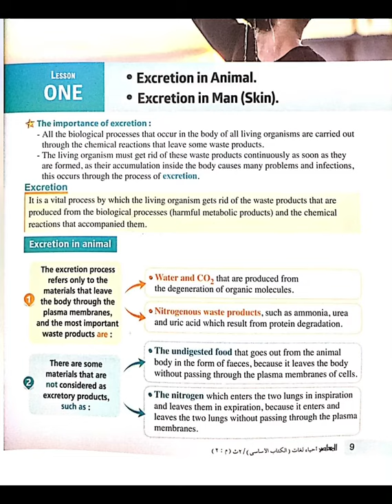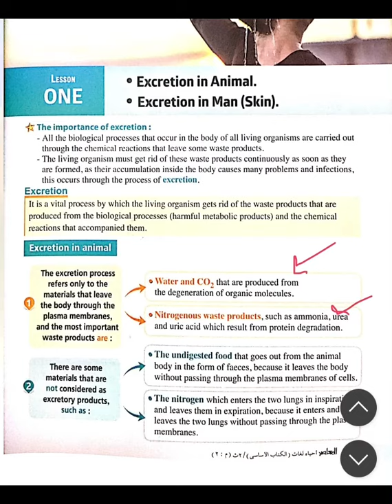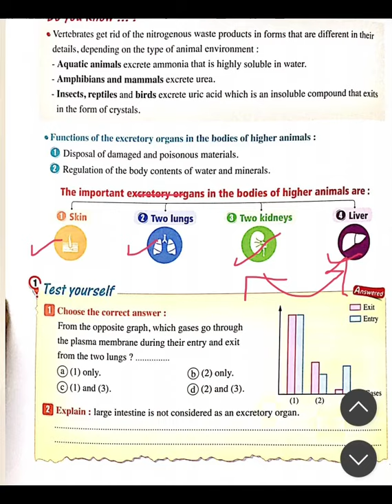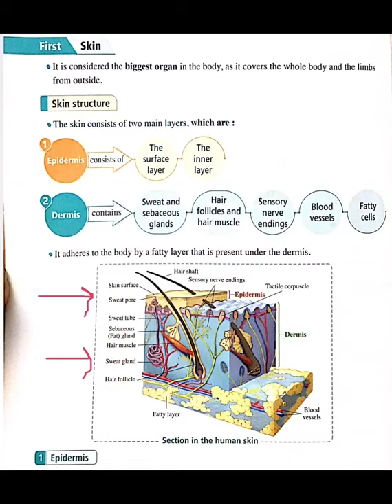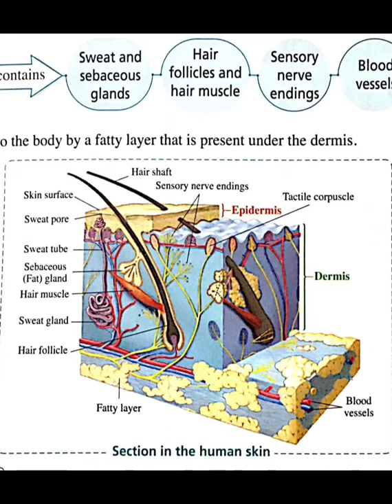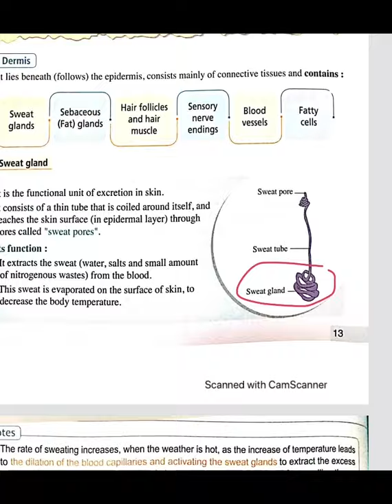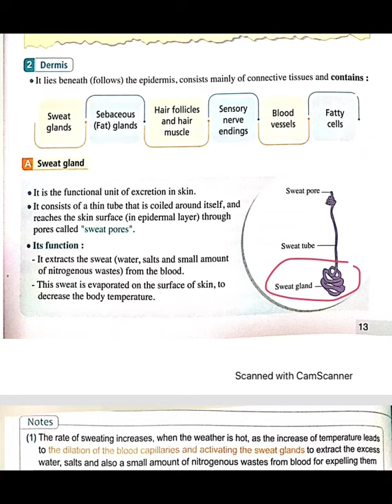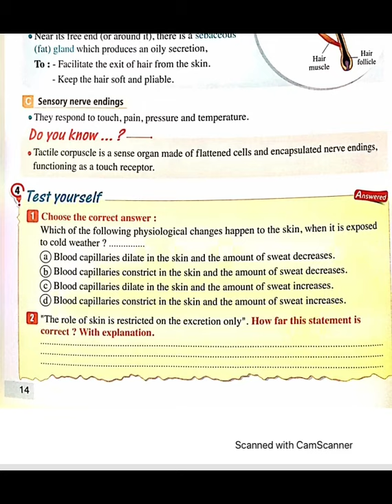Chapter4 Lesson1 Excretion in man (skin)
Biology 2nd secondary
2020/2021